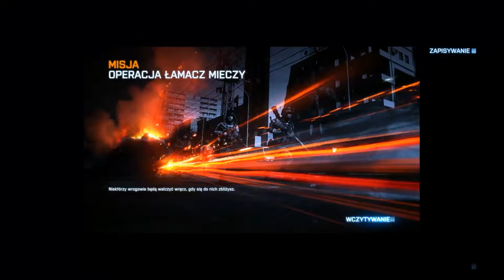Battlefield 3 z Polskim #2 - Lecymy dalej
CZYTAJ OPIS
VVVVVVVVVVVVVV

SKYPE: dawid.faryniarz
TeamSpeak 3: ts.dragonoffire.pl
GG: 25267378